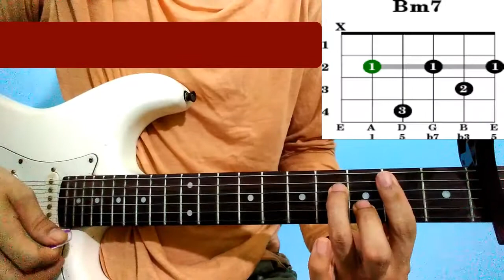LUCY - JADEN - GUITAR CHORDS TUTORIAL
LUCY  JADEN  GUITAR CHORDS  TUTORIAL official vizualizer